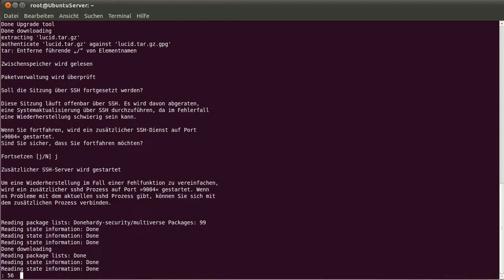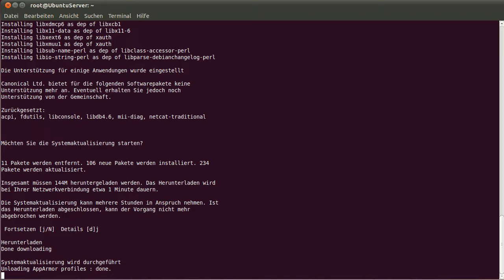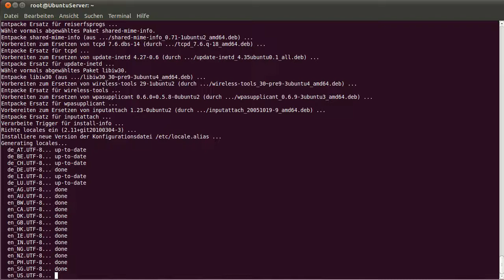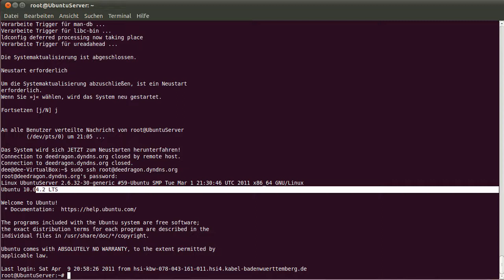SSH Update Ubuntu 8.04 LTS auf 10.04 LTS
So einfach könnt Ihr einen Webserver per SSH updaten.